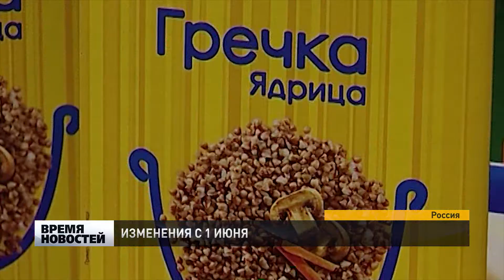Российское законодательство изменилось с 1 июня